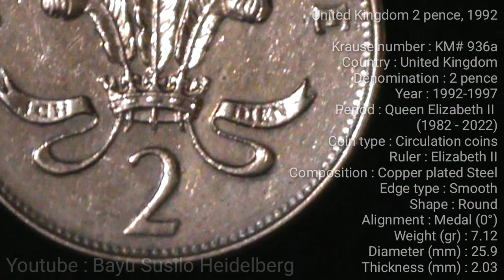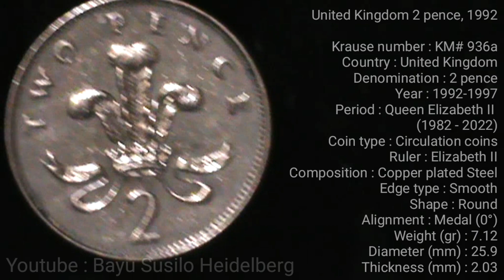United Kingdom 2 pence 1992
United Kingdom 2 pence, 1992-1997

Krause number : KM# 936a
Country : United Kingdom
Denomination : 2 pence
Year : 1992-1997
Period : Queen Elizabeth II
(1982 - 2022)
Coin type : Circulation coins
Ruler : Elizabeth II
Composition : Copper plated Steel
Edge type : Smooth
Shape : Round
Alignment : Medal (0°)
Weight (gr) : 7.12
Diameter (mm) : 25.9
Thickness (mm) : 2.03